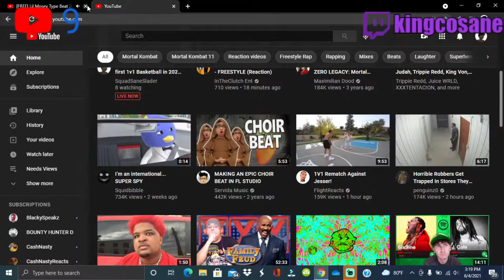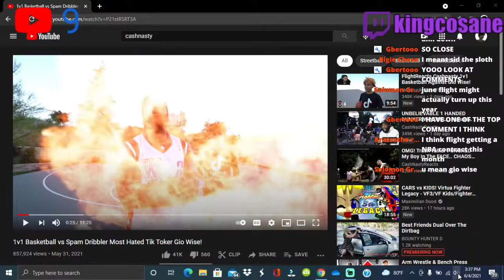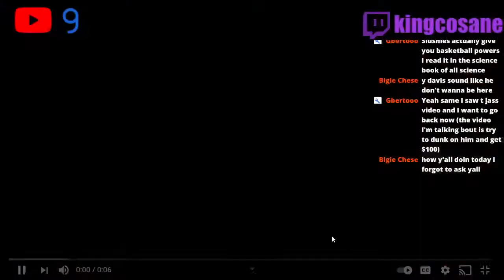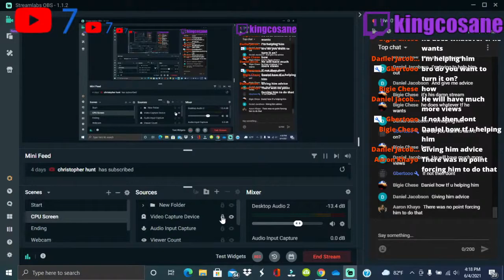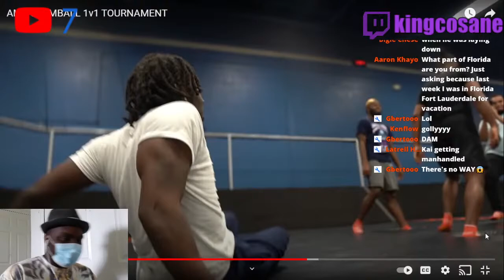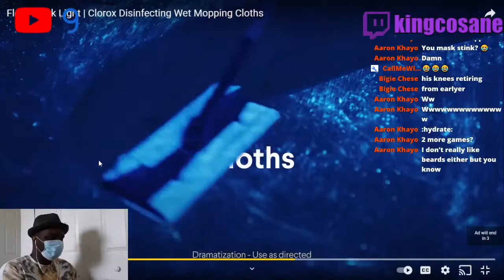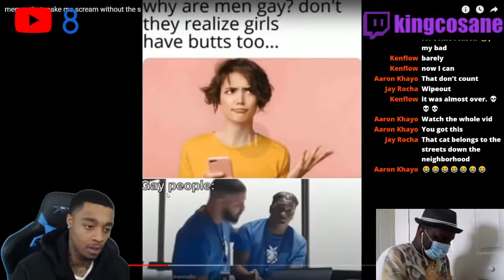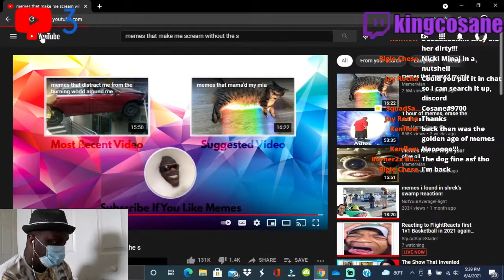Reacting to FlightReacts first 1v1 Basketball in 2021 against Jesser